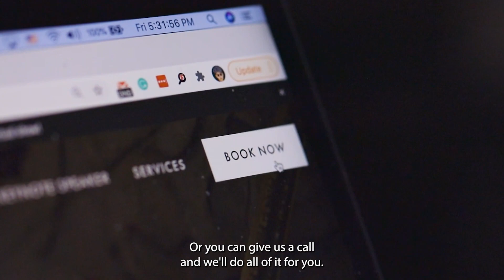OMNI MAGIC ENTERTAINMENT PROMOTIONAL VIDEO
Choosing Omni Magic Entertainment as the enchanting entertainment for your corporate event offers a multitude of benefits for your esteemed company. With their mesmerizing performances and unparalleled entertainment value, Omni Magic Entertainment ensures a memorable experience that will keep attendees engaged and enthralled from start to finish.

Beyond pure amusement, Omni Magic Entertainment excels at breaking the ice and fostering networking opportunities among guests. Their magical prowess serves as a catalyst for meaningful connections, creating an atmosphere of camaraderie and interaction. Moreover, they skillfully incorporate branded elements into their acts, reinforcing your unique brand identity and leaving a lasting impression on your audience.

By seamlessly integrating key messages and themes into their performances, Omni Magic Entertainment effectively reinforces important company or event objectives. Their interactive approach encourages audience participation, fostering a positive and energetic ambiance that enhances the overall event experience. Additionally, Omni Magic Entertainment can facilitate engaging team-building activities, promoting collaboration and unity among attendees.

The visually stunning and captivating nature of their tricks not only captivates the audience in the moment but also generates social media buzz. Attendees will eagerly share their incredible experiences online, increasing your company's visibility and setting your event apart from competitors.

Incorporating Omni Magic Entertainment into your corporate event will undoubtedly add significant value, leaving a lasting impression on attendees and ensuring an unforgettable event that will be talked about for years to come.